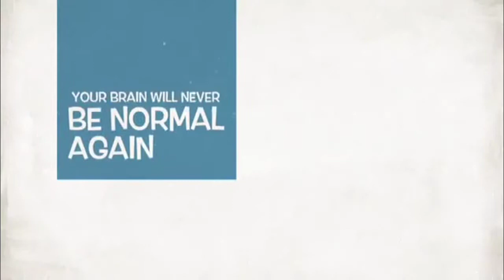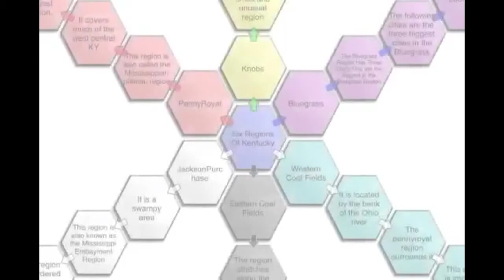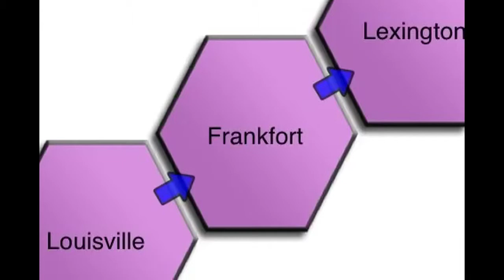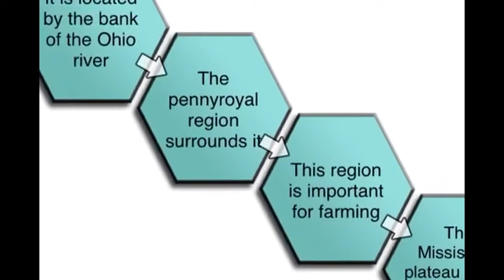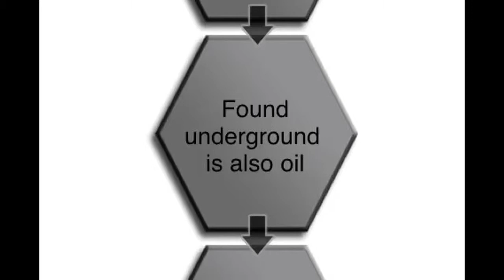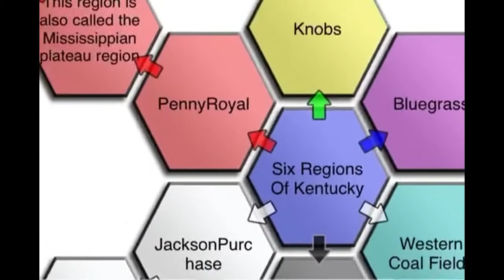Cambron Regions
description